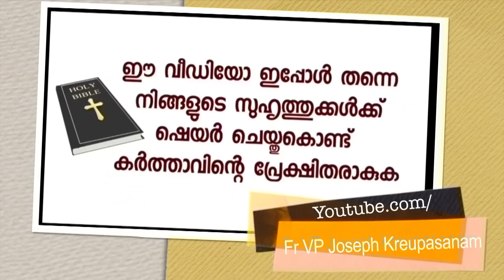കൃപാസനം അമ്മെ എന്ന് വിളിച്ചപ്പോൾ സംഭവിച്ച അത്ഭുതം